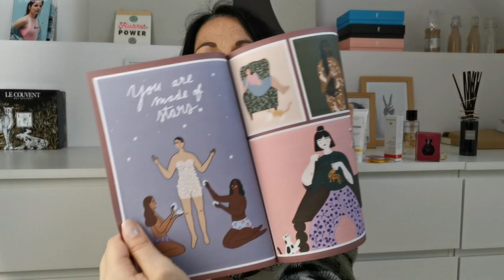ON JOUE AU DOCTEUR !? Prescription Lab Novembre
🎁 ON EN PARLE DANS LA VIDÉO
Zou, chouette alouette ! Voici la vidéo de la Prescription Lab du mois de novembre !
Ouais ok, j’ai été mauvaise langue… Je m’attendais à une box moyenne-moyenne, et en fait pas du tout.
Même si les odeurs sont plus que chelous (je vais ouvrir un centre médical), j’utiliserai tous les produits (pour certains, en les appliquant loin de mon nez !).

Et toi, t’en penses quoi ?

Je vous embrasse ! (toujours à plus d’un mètre)

Delphine

P.S. : n'oublie pas de me rejoindre sur Instagram. C'est là-bas que je suis le plus active ;-)

💰 FAIRE DES ECONOMIES, C’EST COOL !
• LIEN POUR LA PRESCRIPTION LAB : Plusieurs vidéos sont dispos sur ma chaîne si vous voulez voir. Pour avoir une réduction de 5 euros sur votre 1re box Prescription Lab, c'est par ici ! (Je ne gagne rien du tout sur ce lien, pas d'affiliation ni rien) Vraiment, n’hésitez pas !

• LIEN POUR IGRAAL : Si vous vous inscrivez via mon lien, vous gagnerez 10 euros ! Moi, je gagnerais 3 euros. Bien quand même pour vous et pour moi, une façon de me dire « merci Delphine, grâce à ta vidéo Igraal, j’ai tout pigé ! »

Et aussi ailleurs mais bon, sinon, on n’a pas fini.

🐞 PRÉSENTATION EXPRESS
Delphine Jory. Ladyblogue since 2005.
Blogueuse, instagrammeuse, twitteuse, youtubeuse, toussa toussa
J’ai une ligne éditoriale plutôt atypique puisque, j'aime justement n’en avoir aucune.
C'est la surprise à chaque post. Une sorte d'effet Kinder.
Made in Bretagne.